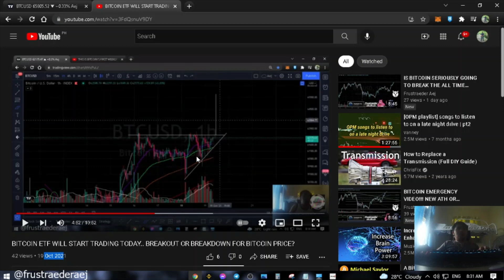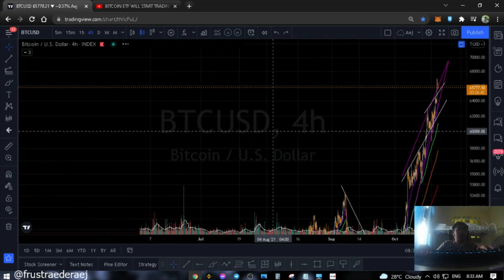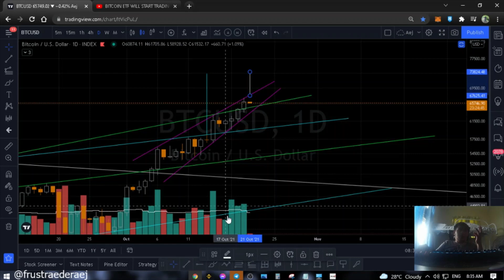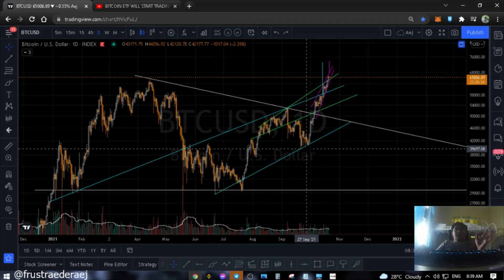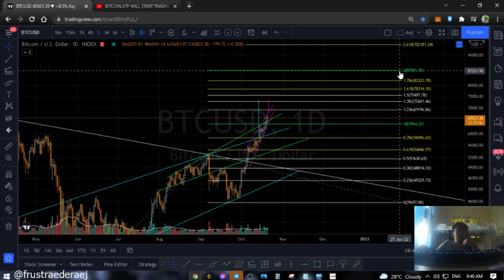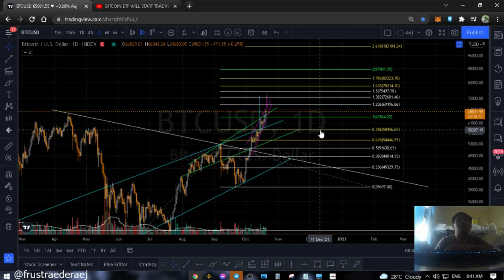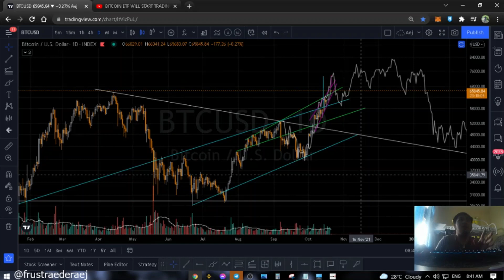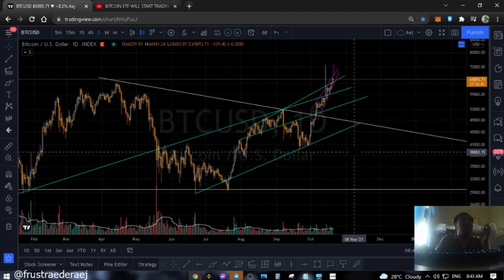BITCOIN BREAKS ATH!! | WHAT IS MY PRICE TARGET?? | FIB EXTENSION TOOL QUICK TUTORIAL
Tayor lagi. Believe yourself. Build that confidence. Learn then earn! :)